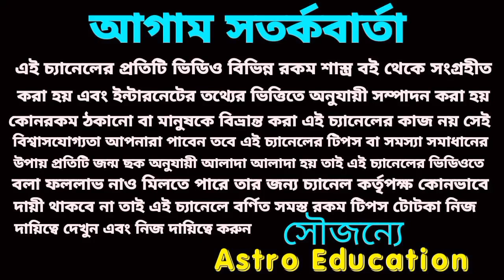কন্যা রাশি সুখের দিন শুরু!